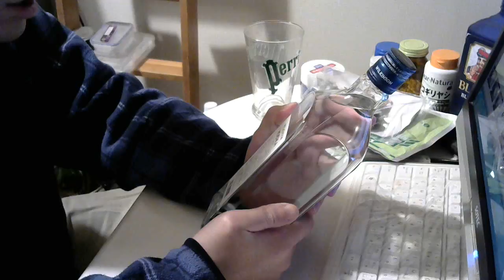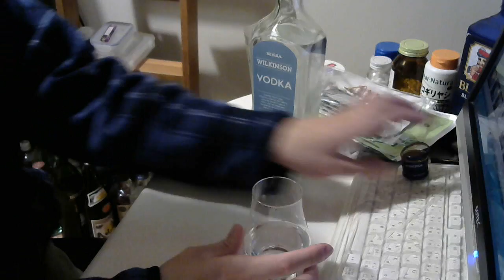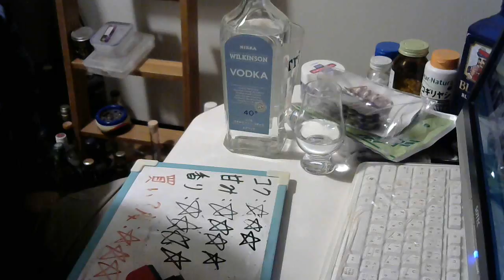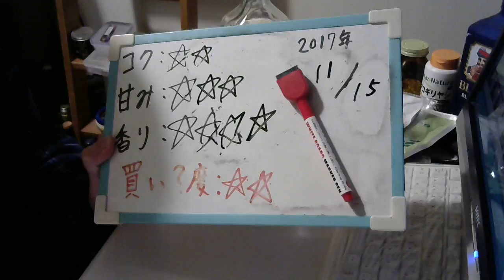酒好きな元新潟人の飲酒動画 part1411 ウィルキンソン ウォッカ ４０°【ウォッカ】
甘み：★★★
香り：★★★★
買い？度：★★
ほとんどの場合の夜はニコニコ生放送にて生放送をしております。酒